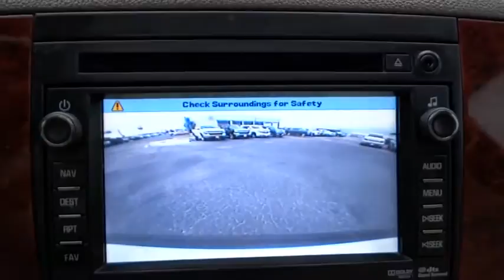2010 Chevrolet Tahoe Austin, San Antonio, Bastrop, Killeen, College Station, TX 363941A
2010 Chevrolet Tahoe

702 State Hwy 71 West

Come see this 2010 Chevrolet Tahoe LT. Its Automatic transmission and Gas/Ethanol V8 5.3L/323 engine will keep you going. This Chevrolet Tahoe comes equipped with these options: XM Radio is standard on more than 50 2010 GM models including three trial months of service. XM turns your world on with commercial-free music channels for virtually every music genre, all in amazing digital quality sound. Turn on your favorite sports, the biggest names in News, Talk and Comedy, family programming, exclusive concerts and original music series, wherever you go from coast to coast. Everything worth listening to is now on XM (Not available with (UUL) AM/FM stereo with CD player and MP3 playback, navigation, voice recognition or (UUK) AM/FM stereo with MP3 compatible CD/DVD player and DVDbased navigation. XM service available only in the 48 contiguous United States and the District of Columbia. XM Radio subscription required and sold separately after trial period. Fees, taxes, and a one-time re-activation fee, may apply. Subscriptions governed by XM Customer Agreement available at xmradio.com. All fees and programming subject to change. Family programming Packages are avai, Wiper, rear intermittent with washer, Windows, power with driver Express-Down and lockout features, Wheels, 4 - 17 x 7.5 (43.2 cm x 19.1 cm) aluminum, 5-spoke with smooth surface and rectangular pockets, Wheel, 17 (43.2 cm) full-size, steel spare, Warning tones headlamp on, key-in-ignition, driver and right-front passenger safety belt unfasten and turn signal on, Visors, driver and front passenger illuminated vanity mirrors, padded with cloth trim, extends on rod, Transfer case, active, single-speed, electronic Autotrac with rotary controls, does not include neutral. Cannot be dinghy towed. (Requires (GU4) 3.08 rear axle ratio. Not available on 2WD models or with (K5L) heavyduty trailering package.), Trailering equipment includes trailering hitch platform, 7-wire harness with independent fused trailering circuits mated to a 7-way sealed connector and (VR4) 2 trailering receiver, and Tires, P265/70R17 all-season, blackwall (Not available with (Z71) Off-Road Suspension Package.). Stop by and visit us at Covert Chevrolet Pontiac Buick GMC, 702 Hwy 71 West, Bastrop, TX 78602.